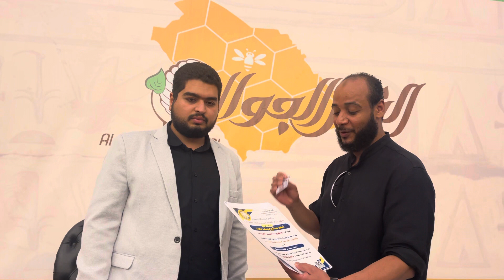انا جامد اوي مع عسل بسمله